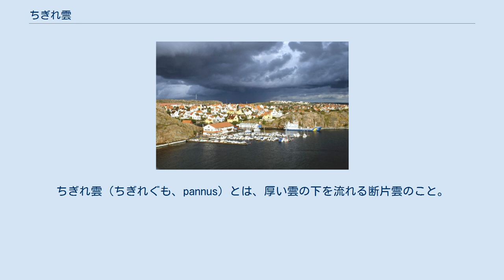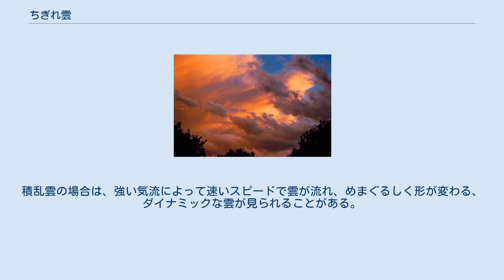ちぎれ雲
ちぎれ雲（ちぎれぐも、pannus）とは、厚い雲の下を流れる断片雲のこと。
高層雲、乱層雲、積乱雲、積雲に付随して現れる雲の副変種（ただし、断片雲自体は積雲または層雲に分類されるので注意）。
黒猪（くろっちょ）、こごり（凝り）雲といった俗称がある。
一般的には、雲形分類に関係なく、ちぎれたような形をした雲をこう呼ぶことが多い。
 夕焼けに染まる高層雲とちぎれ雲 乱層雲とちぎれ雲、奥に降水雲が見える。
高台から撮影。
 ちぎれ雲("pannus")はラテン語で「破片、断片、すばやく動く」といった意味があり、これに因んで名づけられた。
 この雲の形は、雲のかけら、引きちぎられた雲、すじ状などと表現がしにくい形をしている。
輪郭の濃い雲は積雲、薄い雲は層雲に近いと考えられる。
 高層雲、乱層雲、積乱雲、積雲はいずれも雨を降らせることが多く、荒天時に見られる典型的な雲である。
これらの雲の雲底近く、あるいは少しはなれて地上のすぐ上の低い高度を、雲の断片が変形しながら風で流されるのが見られることがある。
これがちぎれ雲である。
荒天時に現れるので日中でも黒っぽい色をしていて、背景にある雲とは、コントラスト（明暗）の違い、雲の動く速度や方向の違いなどによって見分けられる。
 この雲は、空の雲が高層雲から乱層雲に替わり、やがて雨や雪が降り出す過程において、実際に雨や雪を降らせる雲の塊がやってくる直前に、その塊の断片として現れる雲である。
雨や雪が降っている最中にも現れるが、降水雲に隠れて見えにくい。
また、逆に雨や雪が降り止んだ直後にも同様に現れる。
 積雲や積乱雲に付随してくる場合も、それと同じような現れ方をする。
積乱雲の場合は、強い気流によって速いスピードで雲が流れ、めまぐるしく形が変わる、ダイナミックな雲が見られることがある。
熱帯低気圧（台風）や夕立の場合などがそうである。